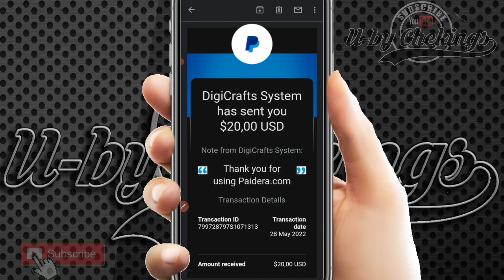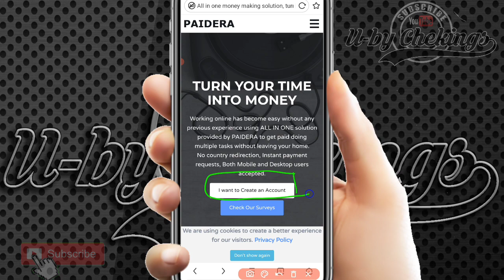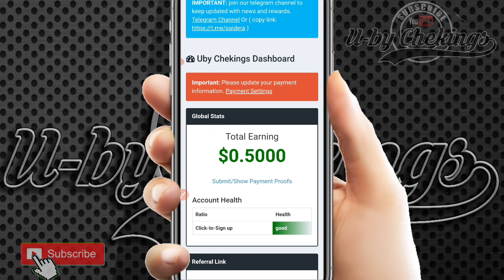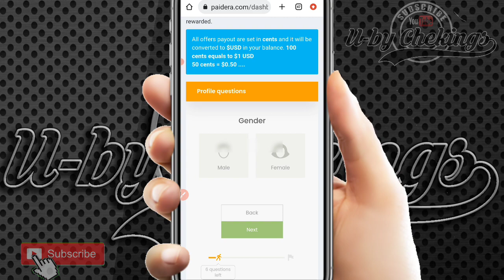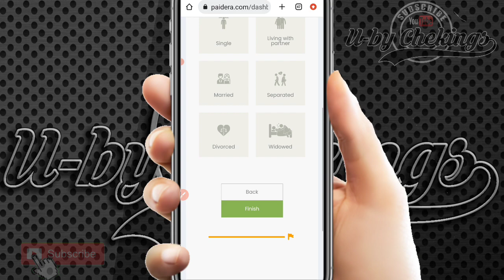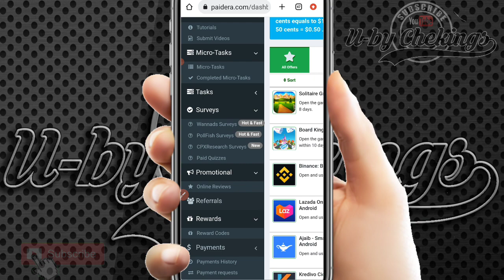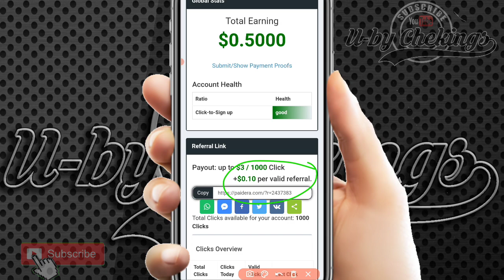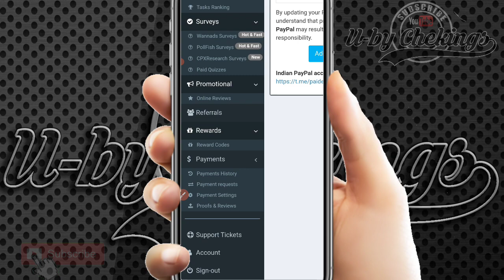LEGIT BANGET !! Website Penghasil Uang Terbukti Membayar | Cara Mendapatkan Uang Dari Internet 2022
website penghasil uang terbukti membayar | cara mendapatkan uang dari internet 2022 | aplikasi penghasil uang 2022 terbukti membayar